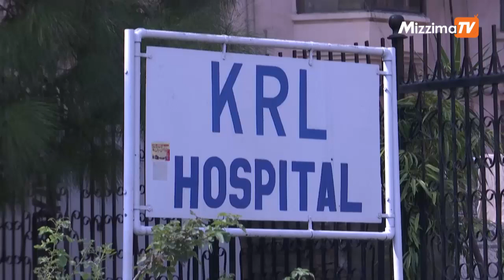အနောက်အုပ်စုရဲ့လူကြမ်း၊ ပါကစ္စတန်ရဲ့ နျူကလီးယားသူရဲကောင်း အေကျူခန်း